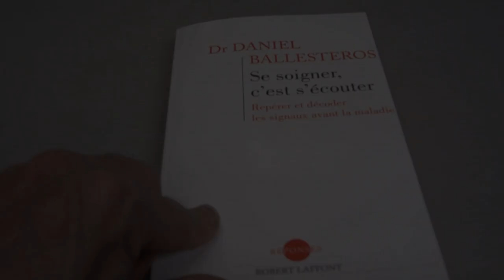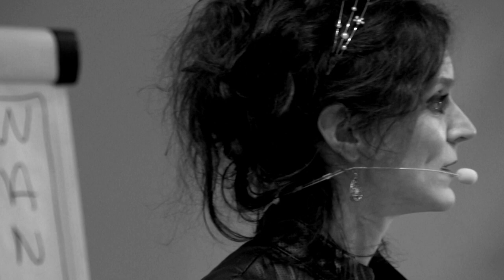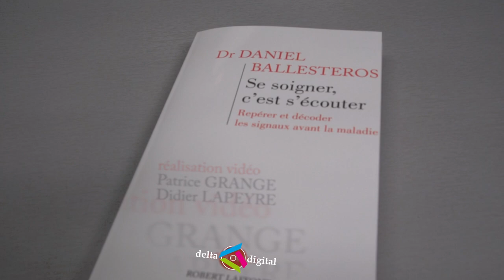"Le chemin intérieur"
Poème dit par Sophie Sire, sur une musique de Jean-Marc Piumi (piano) et écrit par Daniel Ballestros à l'occasion de la sortie de son livre "Se soigner, c'est s'écouter" (Robert Laffont).
Captation et montage par Delta Digital à Tours le 6 février 2014.